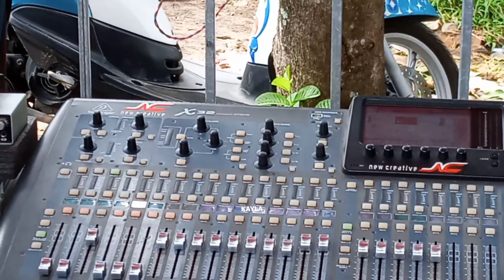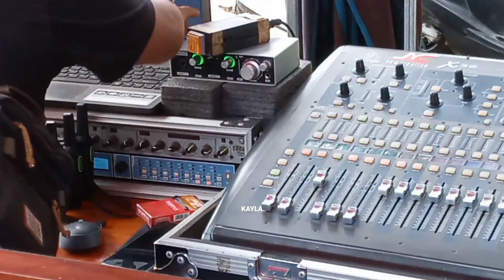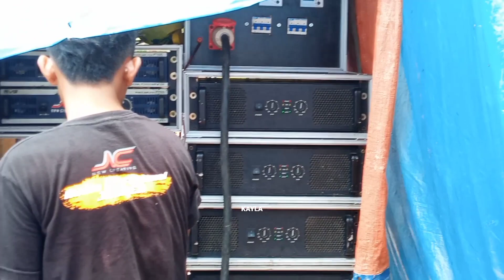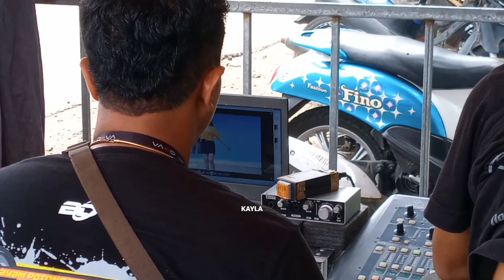Ready Malam Ini NEW CREATIVE JEMBER Sound Pargoynya Jember Anti Prei ‼️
NEW CREATIVE JEMBER READY LAGI 12 SUBWOOFER DI DESA LAMPEJI MUMBULSARI JEMBER ACARA MALAM INI
DALAM ACARA HAJATAN HOREG